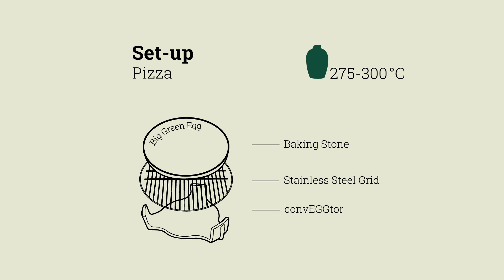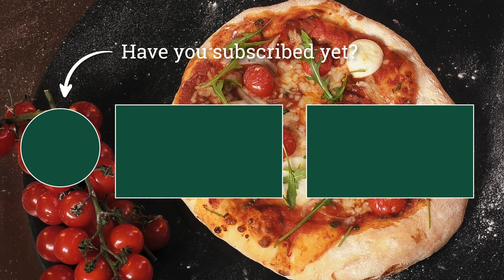PIZZA MARGHERITA with FRESH DOUGH | Recipe | Big Green Egg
The Neapolitan Pizza Margherita, also known as pizza margarita, is one of the classic pizzas that every Italian restaurant in the world has on its menu. But you, of course, can make this delicious, traditional pizza just as well yourself on your Big Green Egg! The charcoal and the pizza stone in your EGG ensure a wonderfully authentic flavour.

This easy recipe tells you how to make the dough and bake the pizza to perfection. Enjoy!